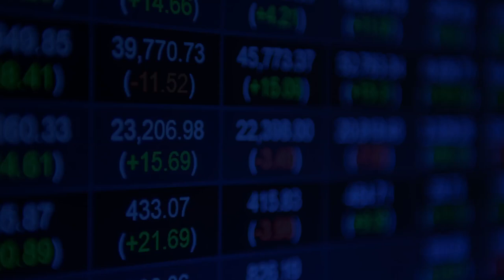Fiona McMahon of ECI Partners talks business valuations at our recent WBI Breakfast event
Fiona McMahon, Investment Manager, ECI Partners, was a member of our panel at our recent Workspace Business Insights Breakfast, focusing on selling businesses. Fiona gave advice on how to value a company and how to prepare a business for a sale.